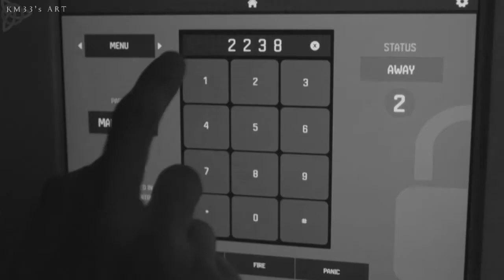[Birthday Project] Mr. Robot Opening Credits (my own style)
Guess who's getting older today ?
Yeah, that's me. The third day of January is my birthday. I'm 25 years old now (time is so fast...)

I wanted to upload a video on that special day, and this project came on my mind.
It's special, really.
I worked hard on making something different for this opening credits, a style I never tried before. Eight whole hours working on that baby, and tadaaa xD
The whole broken glass thing was special to do for me, but I think it came out not too bad, isn't it ?

Yeah, I used Dead Zone theme, but I'm fascinated by this music.